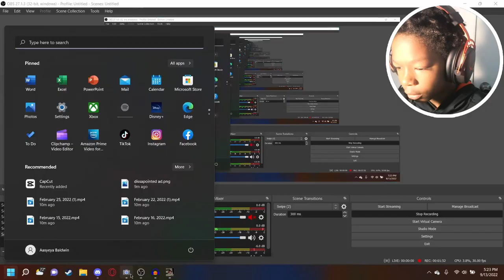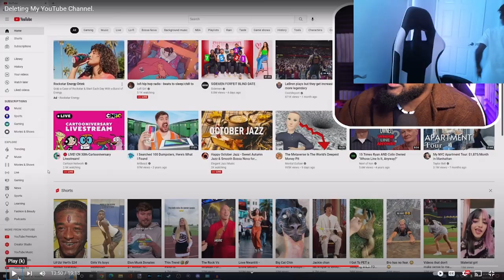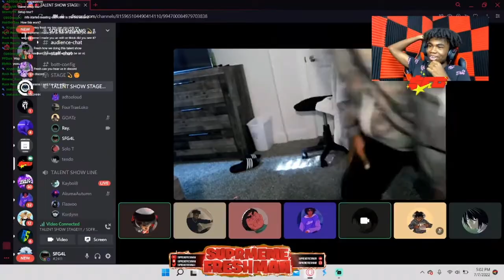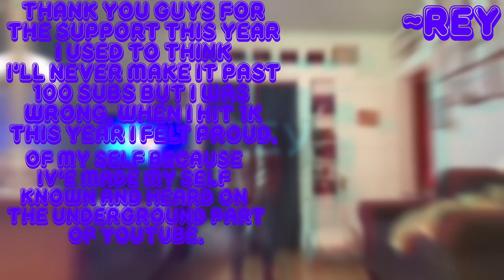THE BEST OF ROCKYREY 2022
This has been a crazy year and i just wanna tahnak you.

~RR
111